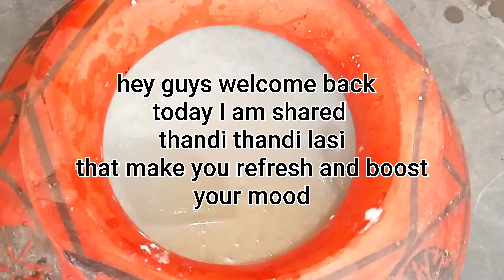Most traditional Refresher drink - Yogurt Lassi Recipe - Good For Health -Try This & See the result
And today we are sharing with you.

Voice Of Track:
The recording track is my own voice.